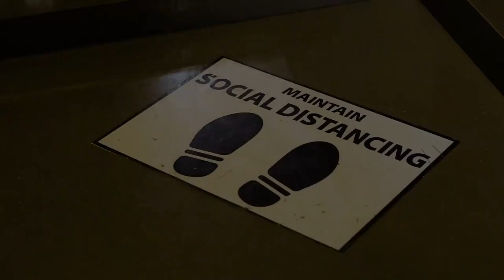Happy New Year. Let 2022 be a year of hope!